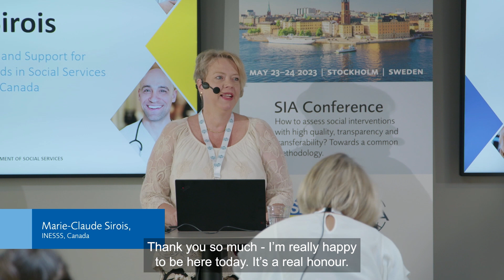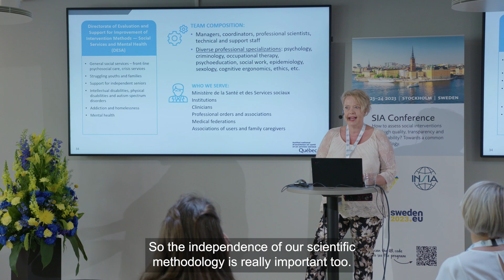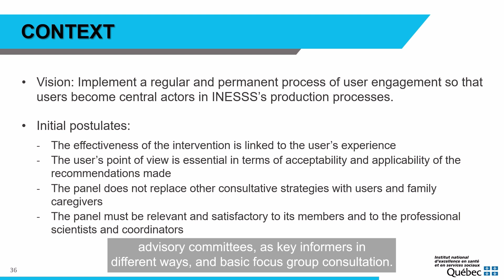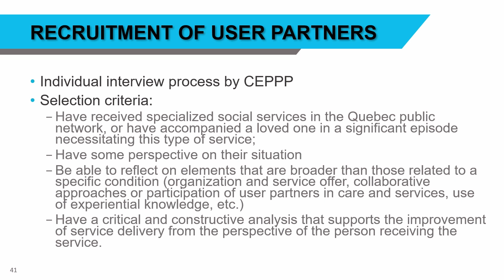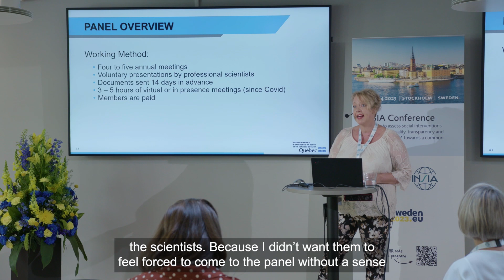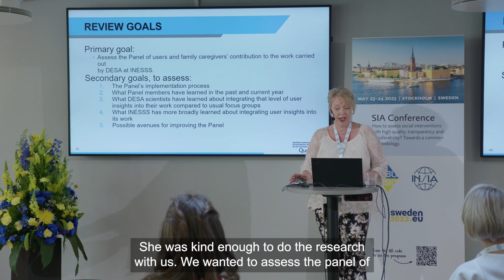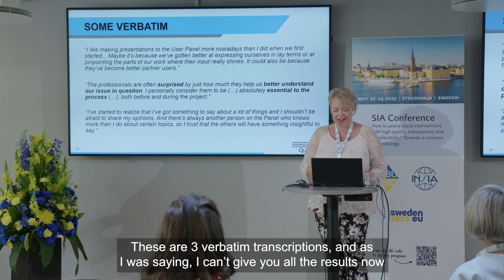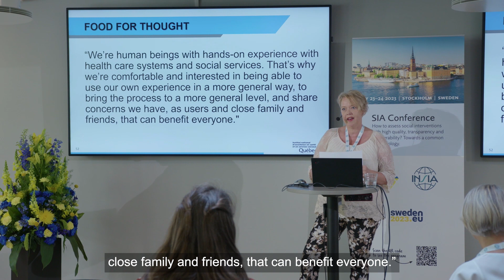From collaboration to co-construction: integration of user and caregiver perspectives during...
Marie-Claude Sirois, MSc, MBA, Directorate of Evaluation and Support for the Improvement of Intervention Methods in Social Services and Mental Health, INESSS, Canada